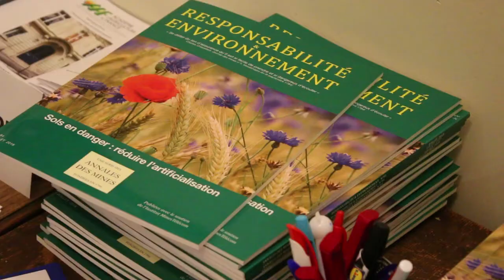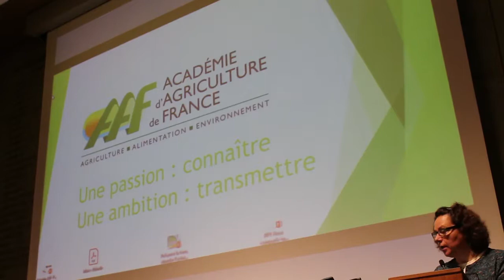Sols en danger : réduire l’artificialisation